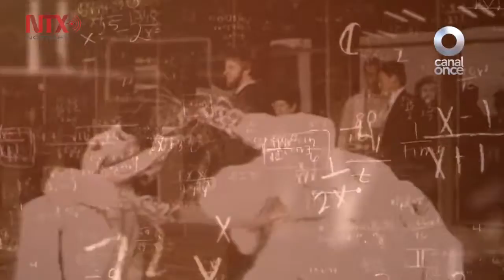Gobernante que sigue receta se vuelve aburrido: Antanas Mockus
Antanas Mockus, senador de Colombia, asegura que la autorregulación y empatía, son clave para el entendimiento social y para ser un buen ciudadano